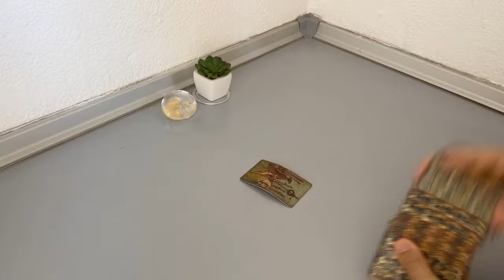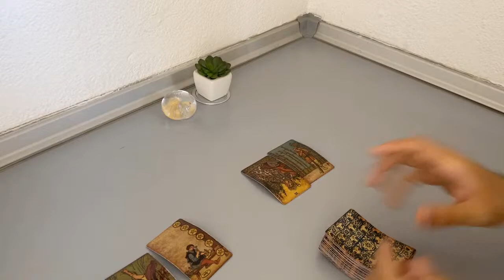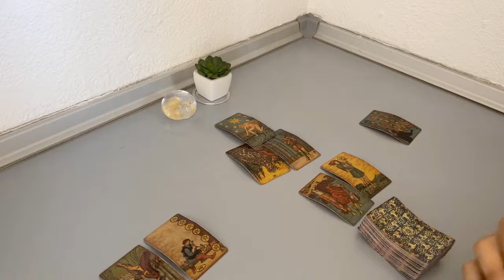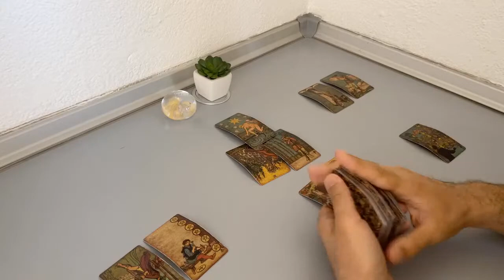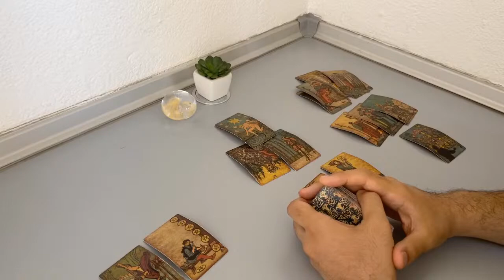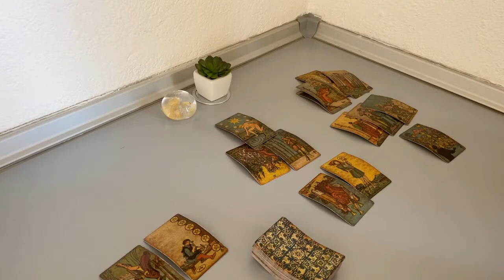LEO August - This is what they think… (Tarot Reading)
(Limited Availability)